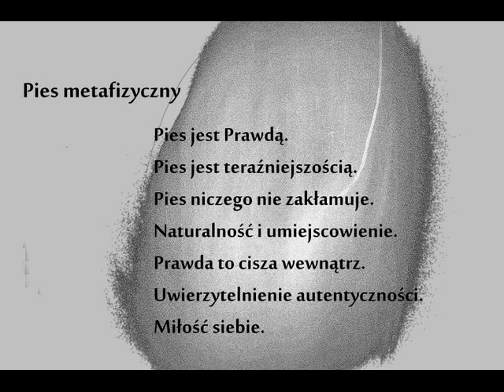Pies metafizyczny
Mikroproza poetycka Marka Maganiusza Kielgrzymskiego z września 2011 roku